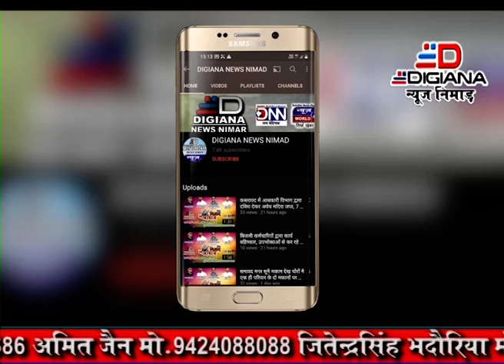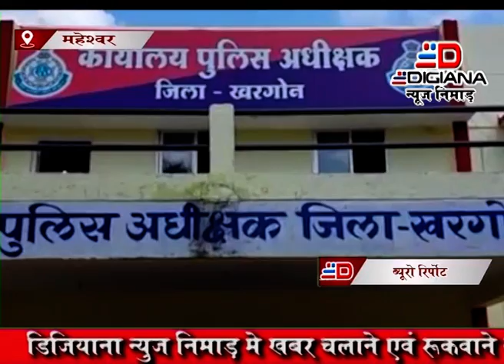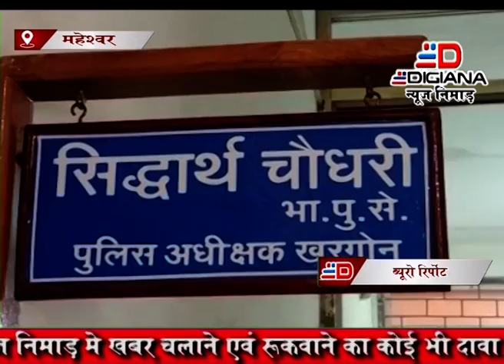अंतराज्‍यीय ऑनलाईन आई पी एल क्रिकेट सट्टा कारोबारी गिरोह के 05 सदस्‍य गिरफ्तार